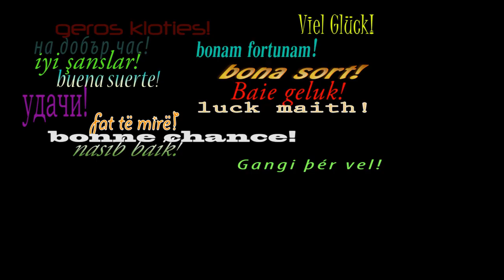Prairie Ready Video 1 2023